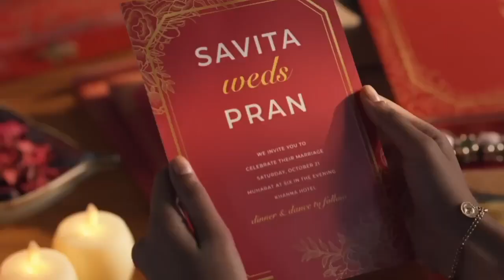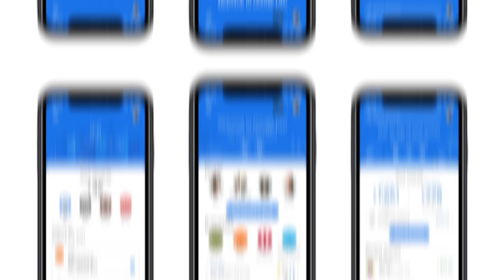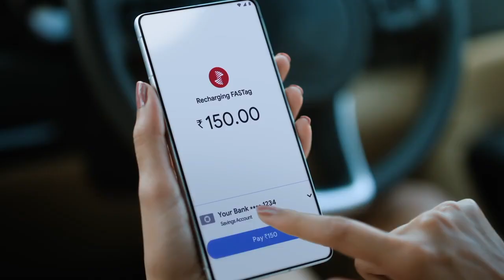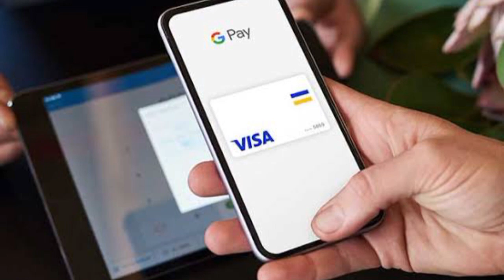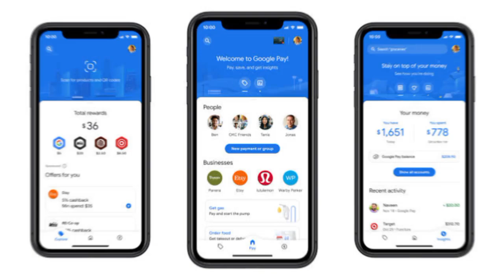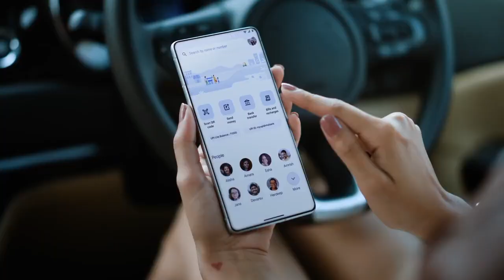🔥🔥Google Pay's CRAZY😱😱new update will change way you Payment⚡google pay update|Creative tech jankari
In this video's, Aaj ke iss video me hum apko google pay new update ke bare me batayenge 🙏💥 so please full watch this video ❤️❤️.

• iqoo neo 7 pro🙋iqoo neo 7 pro unboxing😱📱iqoo neo 7 pro price in india👻 creative tech jankari 😱😳

💖💖 Popular searches 😮😮
google pay new features
Google Pay Update
upi new update
google update
google
new update
UPI circle kya hai
upi circle ke nuksan
upi circle ke fayde
UPI circle
what is UPI circle
how to use UPI circle
benefits of upi circle
Creative Tech Jankari
Creative tech jankari
creative tech jankari

Very very 🙏 Thanks for all my viewers to visiting my channel and watching this video's ❣️❣️

Hope you all will Happy in your life 😊
By Creative Tech Jankari 🌺🌺